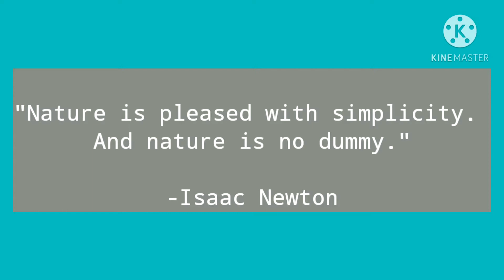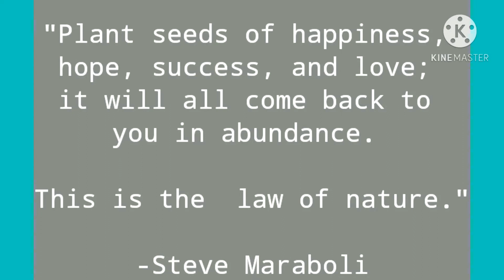Road of happiness ll Law of nature ll No stress, No slogans, No competition, No sadness ll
In this video information of nature with human being is given.

We all are trying to find peace by neglecting the nature

but the peace and happiness are in nature

Nature strengthen us by relieving stress, anxiety etc

this video will give you motivation, strength,  stress free life, meditation

you will find how to become successful, rich, stress free life, healthy, motivated with nature